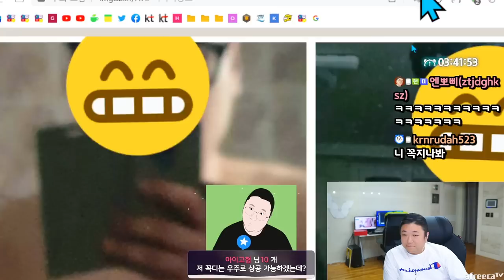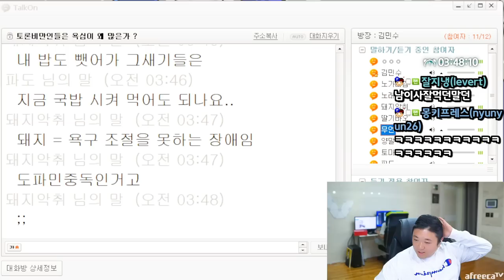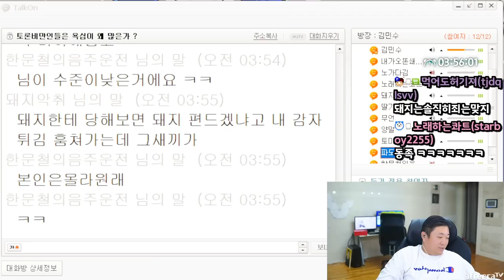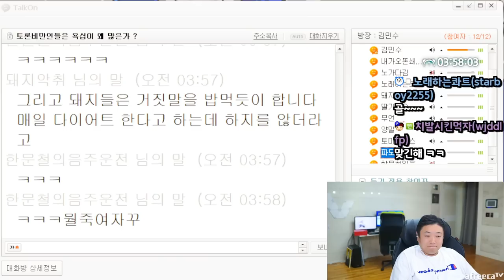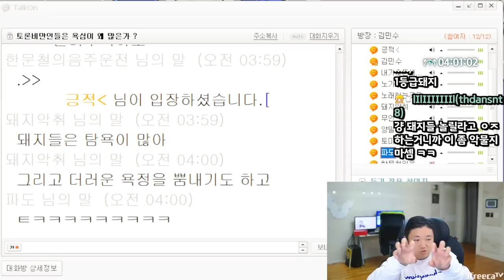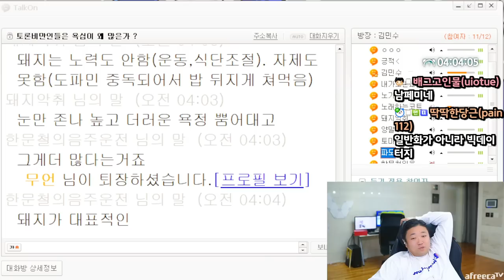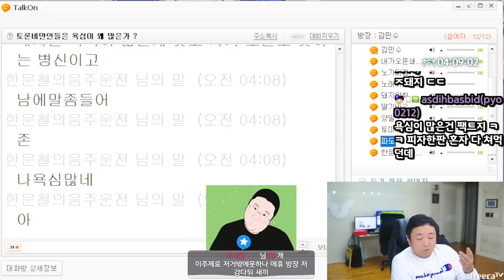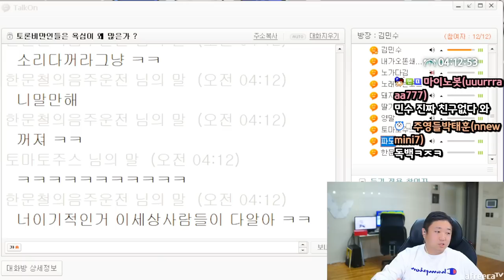토론방) 돼지는 죄다?? feat.Bo뚱 (23.06.07-6)